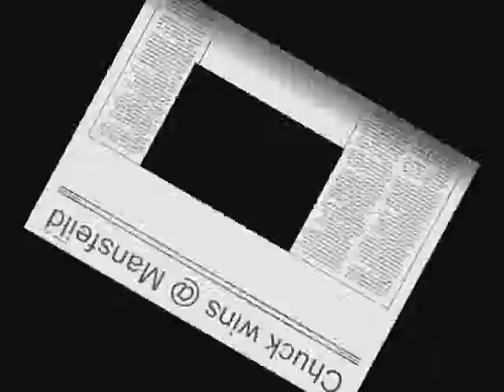nr2003 latemodels @ Mansfield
NR2003 Late Models racing at Mansfield

 League: BullRing